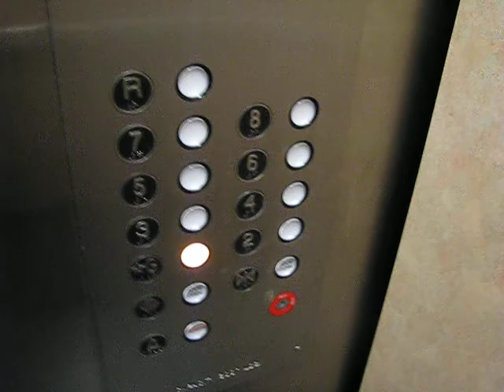Haughton elevator at the South Ave. Garage.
Haughton traction elevator, installed in 1974.  Partially modernized with G.A.L. fixtures.